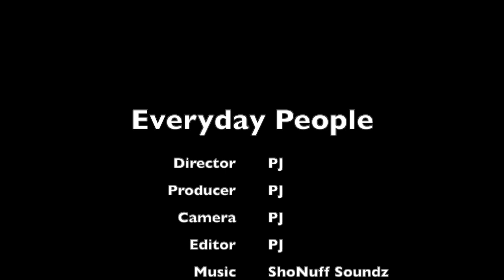Ch@rleston White Says Because Diddy Has Money, He Can Do What He Wants To Cassie